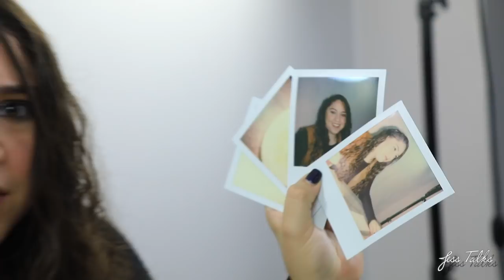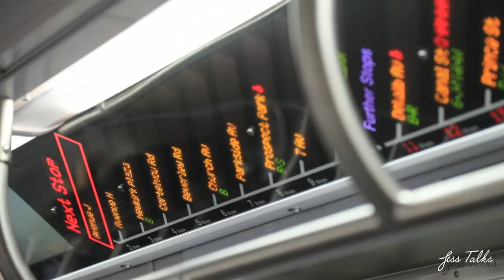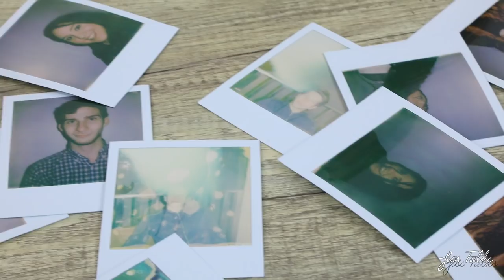DO NOT BUY THIS CAMERA!!! WORST DECISION EVER! Polaroid One Step 2 :(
Hey Guys, Jess here!

Super excited to start this journey with all of you! Most people like to sugar coat things, but I believe in saying it like it is.

In this video I am reviewing my new Polaroid camera. You want to know why camera this pisses me off so much? Back in the day there was quality shit. How does this company get off selling the same product 70 years later, but instead of upgrading they downgraded!! this is 2017, its the time of revolution, the time of change!!! Together lets make sure that change is for the better, and not the worse!

Jess